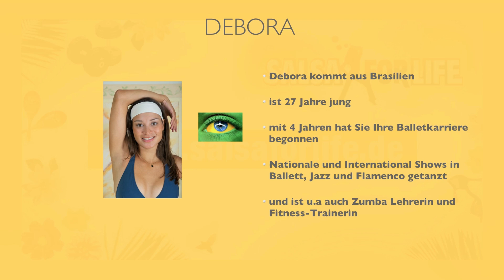Salsaforlife stellt sich vor - Sichere Dir das Fitness-Bonus-eBook "Sixpack in 6 Wochen"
Willst Du auch auf der "Überholspur" mit Salsa&Co. Fit, abnehmen und Salsa tanzen lernen ??? Salsaforlife = Dance-Workout = Bauch Beine Po
*Salsaforlife* ist ein energiegeladenes FitnessOnlineStudio, in dem Du tolle Tanzschritte aus verschiedenen Tänzen wie Salsa, Merengue, Reggaeton und anderen lateinamerikanschen Tanzstilen lernst.
Es vereint die Grundprinzipien von Aerobic, Kraft- und Intervalltraining, formt und strafft den Körper, verbrennt Fett, maximiert den Kalorienumsatz und fördert die geistige und seelische Gesundheit.
Mit *Salsaforlife* erlernst Du diese beliebtesten lateinamerikanischen Tänze, sodass Du im Nu einen schönen Körper ertanzen kannst.